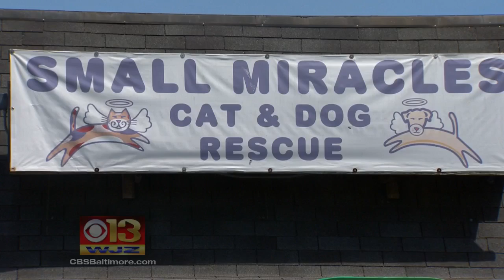Police Still Searching For Dog Stolen From Ellicott City Rescue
Devin Bartlotta reports